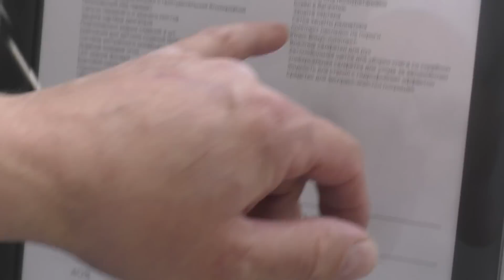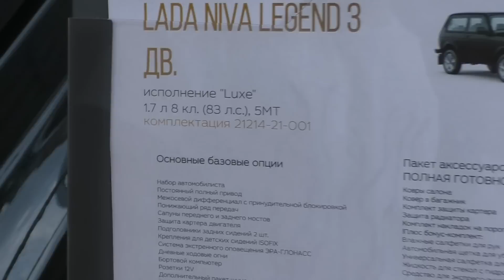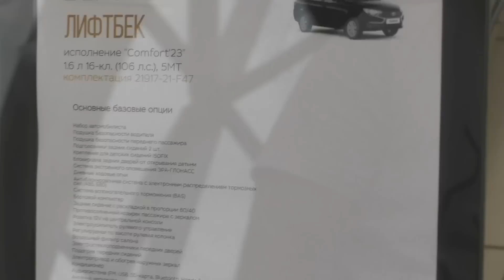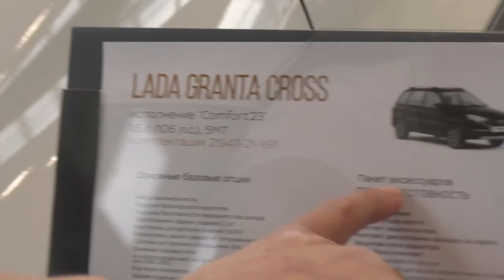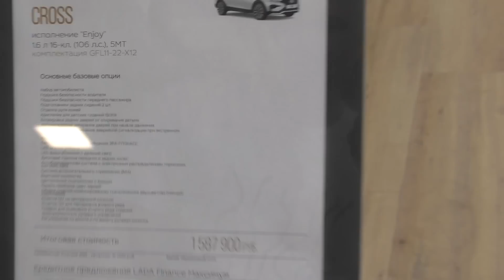Лада цены Август 2023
Привет друзья, с вами Дмитрич. В данном ролике я покажу вам актуальные цены и комплектации автомобилей Лада на август 2023 года. Мы посетим автосалон ЛАДА и рассмотрим ценовую политику на Niva Travel, Niva Legend, LADA Grantа, а также LADA Vesta. Детально рассмотрим комплектации машин, оценим качество сборки автомобилей, а также выясним, стоит ли покупать продукцию Тольятти Автомобильного Завода в целом.

Поддержка канала ЮМоney кошелёк  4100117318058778